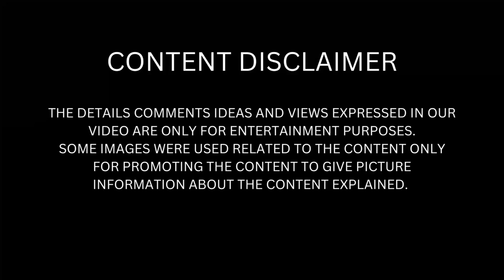Corona Papers | Complete Story | Priyadarshan | Shine Tom | Shane Nigam | Thriller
This channel is to explain movies and series in our native language. Our intention is to educate and entertain the viewers. We don’t own the clips. If the owner of any clip wants us to remove our videos we have no problem doing so.

Thanking You !!